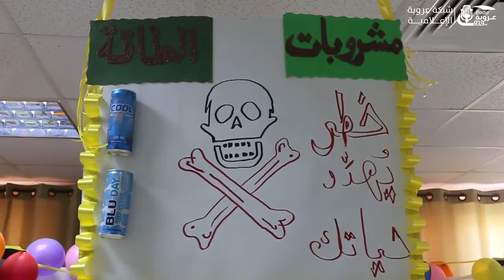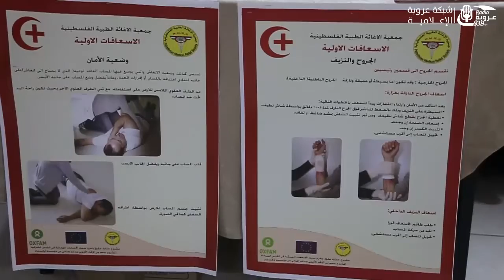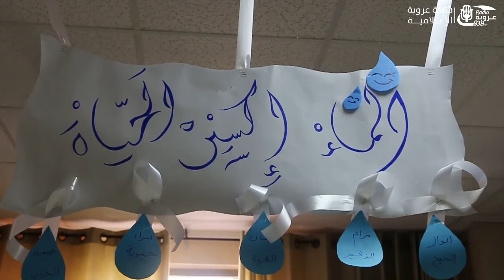كلية التمريض في جامعة الخليل تنظم يوما طبيا مجانيا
تصوير: أمير أبو مرخية
مونتاج: شادي سلهب